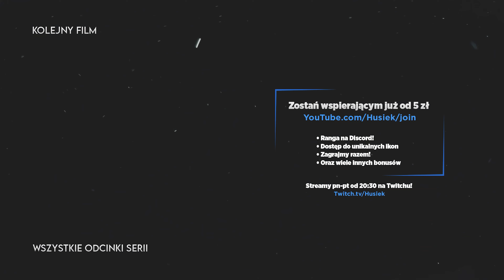Cities Skylines #49 | 2024 | Lotnisko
📃O grze:
Cities Skylines gra z gatunku citybuilderów wcielamy sie w stwórcę oraz burmistrza/prezydenta miasta i kreujemy swoją własną metropolie zbierając mieszkańców zapewniając im miejsce do pracy nauki odpoczynku.